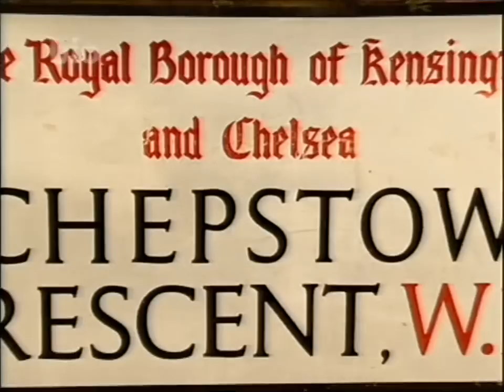Pete Burns Of Dead Or Alive Biography Channel - Psychic Therapy 2008 Part.2